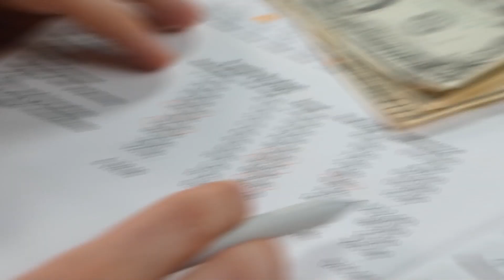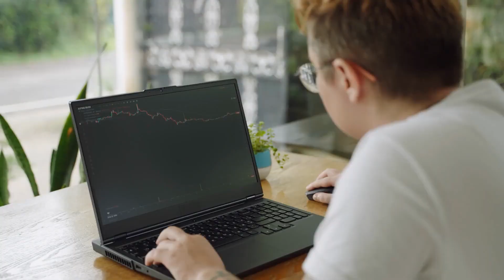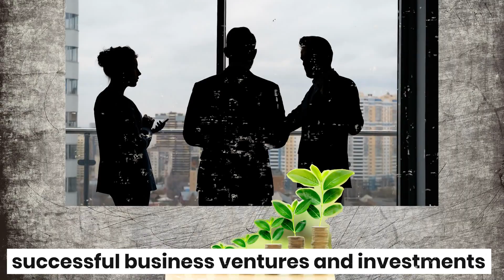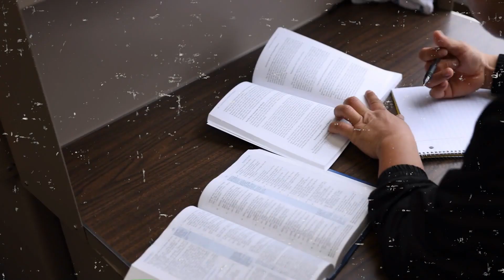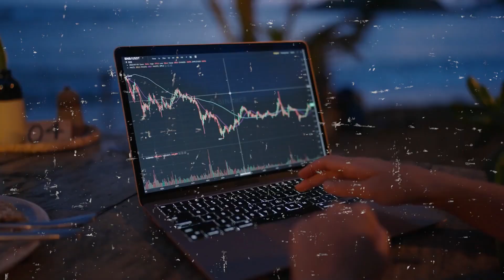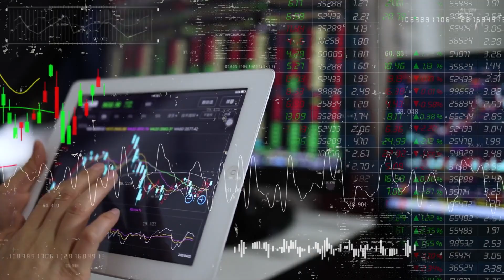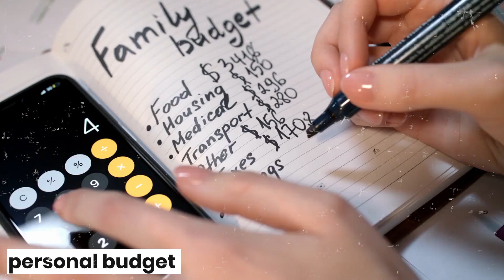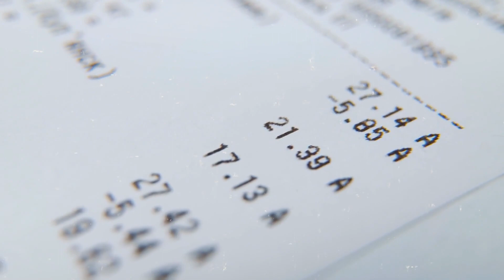How To Become A Millionaire The Truth No One Tells You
Discover the truth about how to become a millionaire in this eye-opening video. Learn the secrets that no one tells you about achieving financial success.

Unlock your potential and start your journey to becoming a millionaire today. Watch the video, take notes, and implement these powerful strategies in your life. Remember, financial success is within your reach!